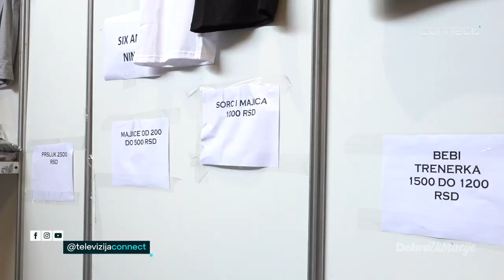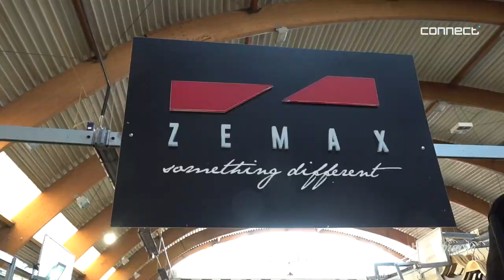Dobre vibracije 79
Gledajte Dobre vibracije na Connect TV i uživajte u dobrim pričama!

U ovoj emisiji za vas pripremamo naslove u medijima koji su obilježili prošlu nedjelju i dan koji je u toku, vodimo vas kroz razgovor sa posebnim gostima, prenosimo vam atmosferu iz grada ili okolnih opština.

Želimo da unesemo dobre vibracije u vaš dom zato vas čekaju dobre priče, dobra muzika i dobro raspoloženje- budite uz nas od 16 sati.

Voditeljica: Lemana Binjoš
Autorica emisije: Nusreta Brunčević
Tehnički direktor: Rifat Salihović
Kamerman (anketa): Edin Bogućanin
Reporterka: Neira Hadžalić
Glavni i odgovorni urednik: Tarik Brunčević
Produkcija: Connect Televizija i TAKT